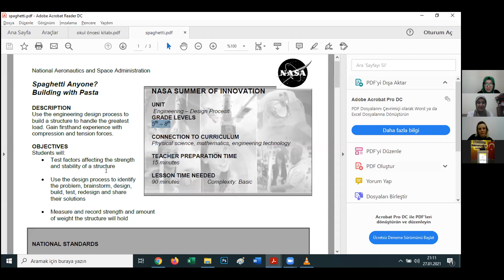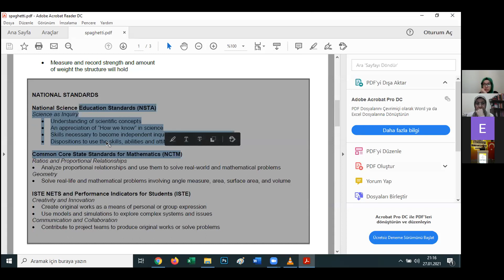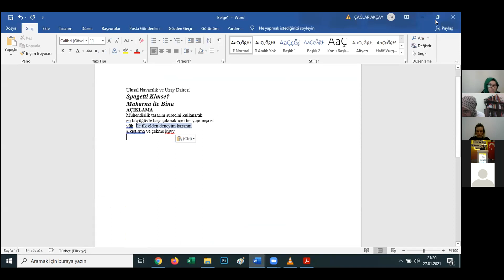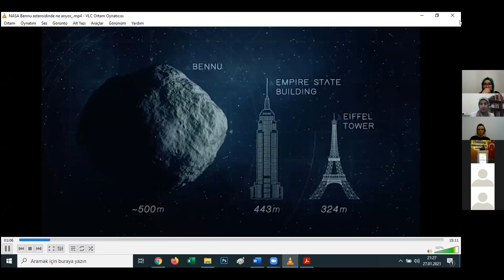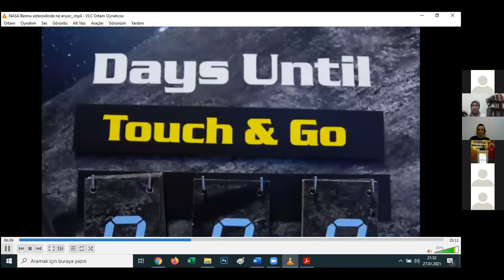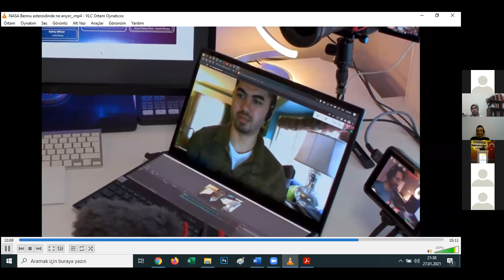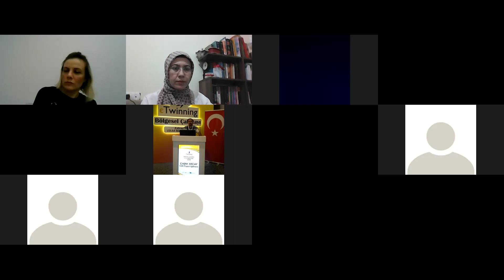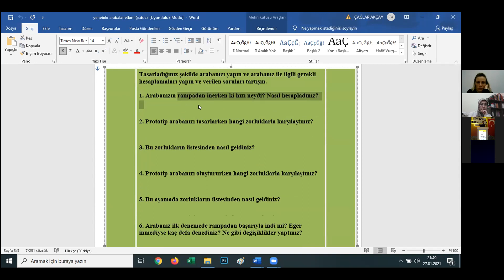Coding Steam and Stories etwinning projesi öğretmen stem eğitimi 2 Çağlar Akçay -part2